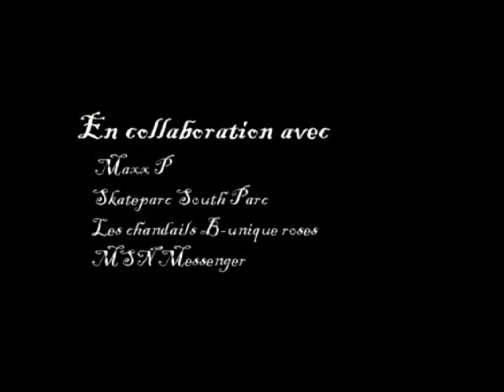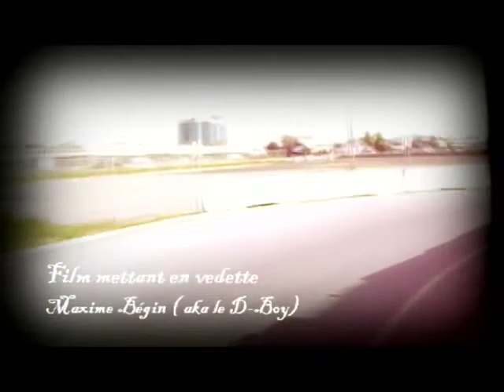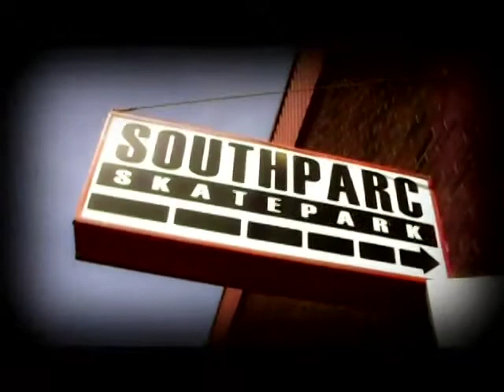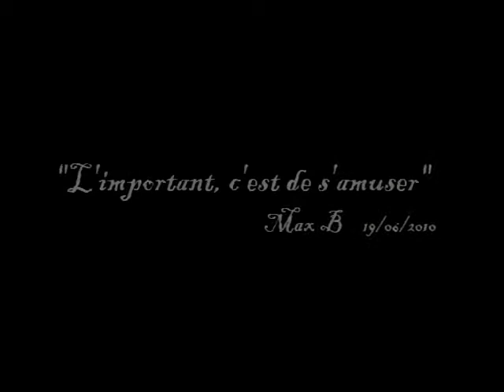Max B @ the Montreal Classic 2010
Voici une vidéo sur Maxime Bégin qui participe à la compétition de patins acrobatiques "Montreal Classic 2010" présenté au South Parc à Brossard, non loin de Montréal. Malgré les calibres élevés présents, Maxime n'a pas froid aux yeux et se lance tête première dans la plus grosse compétition de patins au Canada!

Ce film est une présentation des Bourbon Riders, une équipe de patineurs amateurs de Montréal liés depuis 3 ans par une passion commune: le patin ( alias blade ou aggressive inline skate )

Montage réalisé par Marc-André Lafontaine, finissant en Techniques d'intégration multimédia du Collège de Maisonneuve.